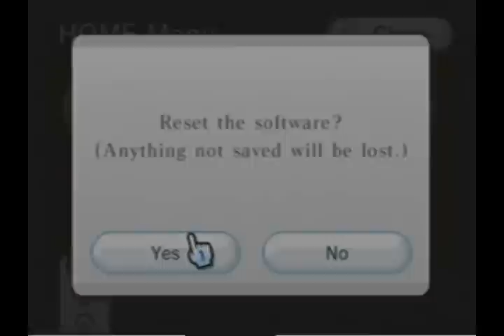Let's Play! Super Metroid (12)- Things Are Looking Up!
Obtaining the last of the items of the Wrecked Ship, including the Gravity Suit.